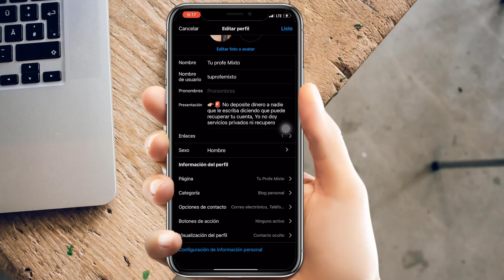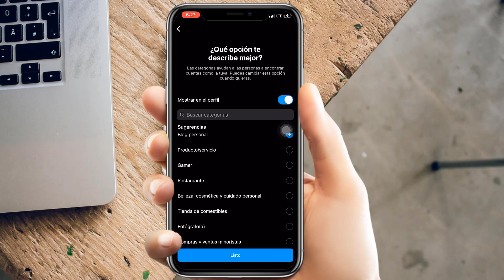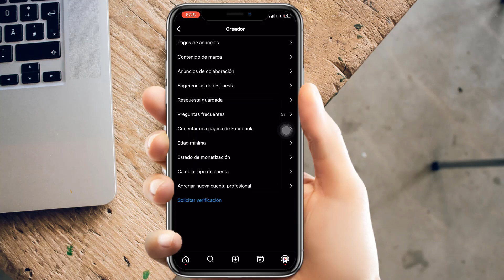Como CAMBIAR tu CUENTA a PERSONAL o PROFESIONAL en INSTAGRAM